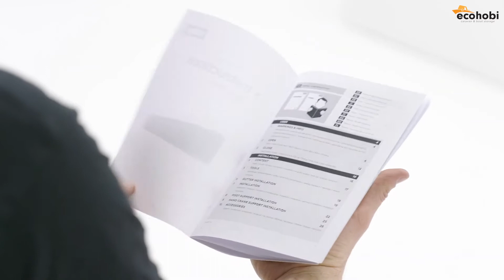THULE 4200 SERİSİ KARAVAN TENTESİ KURULUM VE KULLANIMI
Thule 4200 serisi karavan tentesi,
Şık tasarım
Kullanım kolaylığı
Ekstra stabil yapı,
Piyasadaki en hafif kutu tente,
entegre drenaj sistemli sızdırmazlık lastiği,
Patentli silindir boru destek sistemi kumaş gerginliğini iyileştirir ve kumaşta kırışıklık olasılığını azaltır.
Yüksek yüklere dayanabilen destek kolları.

Karavan aksesuar ve malzemelerı ihtiyaçlarınızda ecohobi kalite ve fiyat performansı ile dünyanın en iyileri ile yanınızda .